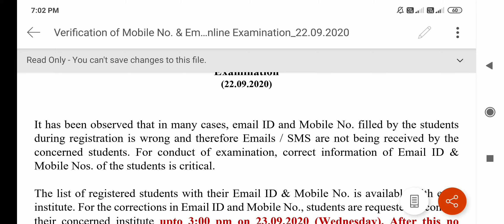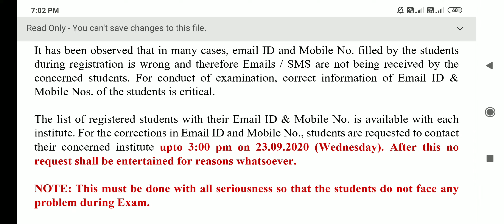(2014-2017)Batch Verification of mobile no.& mail id of registered candidates for online examination